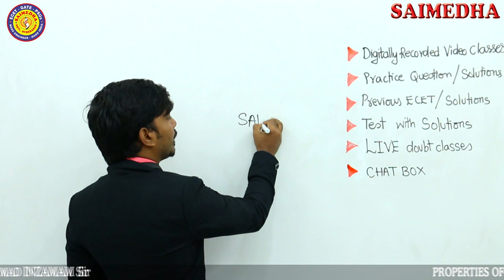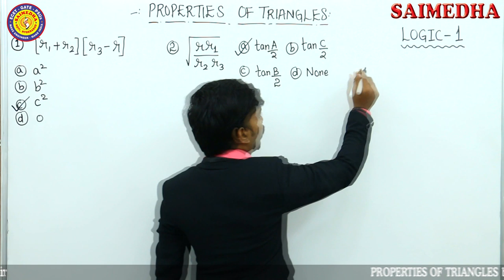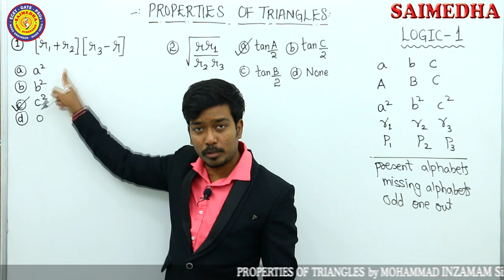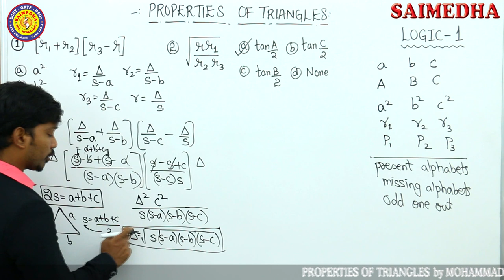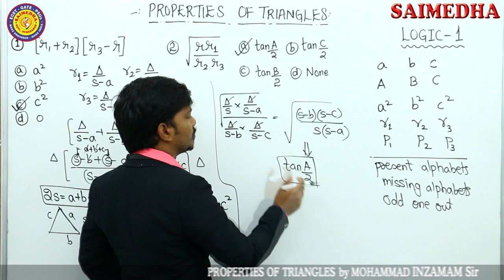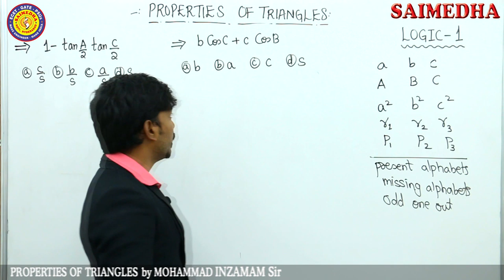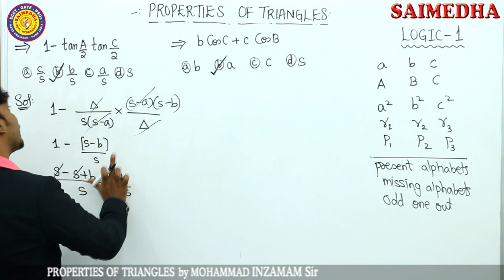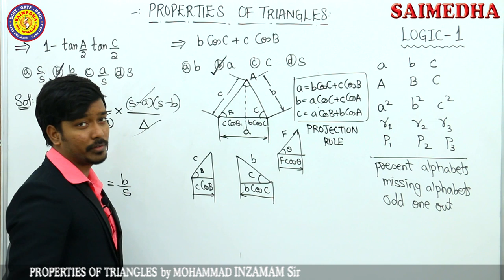PROPERTIES OF TRIANGLES LECTURE by MOHAMMAD INZAMAM SIR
JOIN ONLINE COACHING FOR FREE
LIMITED OFFER
HURRY UP DOWNLOAD SAIMEDHA.IN APP FROM PLAY STORE